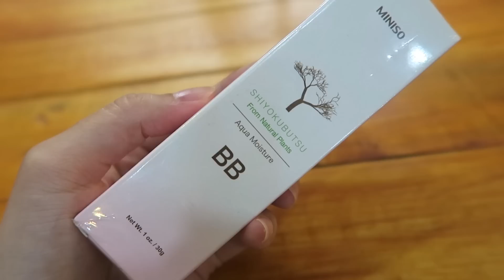RƯ REVIEW ♡ DÙNG THỬ ĐỒ TRANG ĐIỂM DƯỚI 50K 👍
Video này Rư dùng thử 5 món mỹ phẩm trang điểm giá dưới 50k được mua ở MINISO gồm có BB cream, mút tán kem nền, 2 em son và 1 em mascara.

ỦNG HỘ RƯ BẰNG CÁCH?
Mỹ phẩm 3CE chính hãng tại Rư 😍